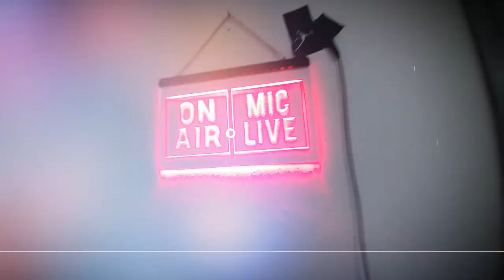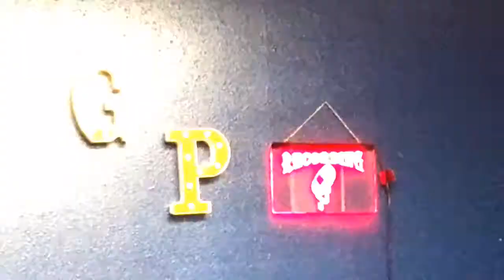Gorilla Park Promo Reel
Welcome to Gorilla Park! Spokane's one stop full service production house. We have everything for video and music production. Green screen, video cameras & editing, audio mixing & recording, remote video and audio production. We also have live internet radio and 25 available internet video channels. Give Gorilla Park a call! (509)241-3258.